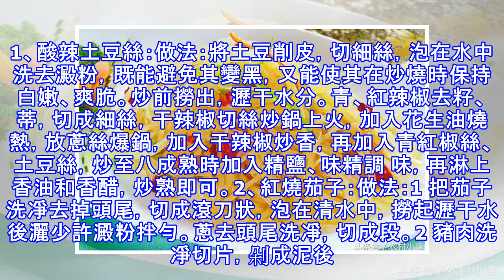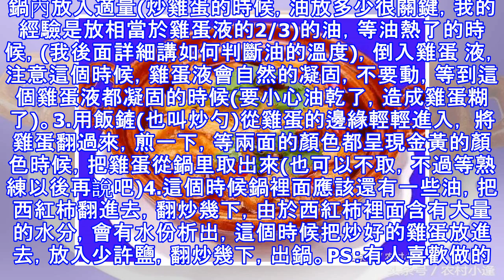15個小炒菜，有葷有素，一天吃一個叫你吃三年都不膩，趕緊收了吧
15個小炒菜，有葷有素，一天吃一個叫你吃三年都不膩，趕緊收了吧
1、酸辣土豆絲：做法：將土豆削皮，切細絲，泡在水中洗去澱粉，既能避免其變黑，又能使其在炒燒時保持白嫩、爽脆。炒前撈出，瀝干水分。青、紅辣椒去籽、蒂，切成細絲，干辣椒切絲炒鍋上火，加入花生油燒熱，放蔥絲爆鍋，加入干辣椒炒香，再加入青紅椒絲、土豆絲，炒至八成熟時加入精鹽、味精調 味，再淋上香油和香醋，炒熟即可。2、紅燒茄子：做法：1 把茄子洗凈去掉頭尾，切成滾刀狀，泡在清水中，撈起瀝干水後灑少許澱粉拌勻。蔥去頭尾洗凈，切成段。2 豬肉洗凈切片，剁成泥後，加1/2湯匙醬油、1湯匙生粉、1/2湯匙油和1/3湯匙雞粉拌勻，腌制10分鐘入味3 倒3湯匙油進鍋燒熱，倒入肉末炒散，直至肉色變白後撈起待用。4 ...